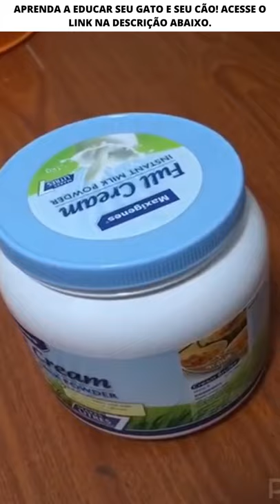GATINHO FOFO BRIGANDO COM O ESPELHO - GATOS TUMBIR 2021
VÍDEO DE GATINHO FOFO COM MIOPIA COLOCANDO ÓCULOS, GATINHO TÃO PEQUENO QUE CABE NO BOLSO E O OUTRO CABE DENTRO DE UM PEQUENO POTE, GATINHO FOFO BRIGANDO COM O ESPELHO.

40 RECEITAS PARA CÃES E GATOS - 40 Receitas para cães e gatos

ALIMENTOS NATURAIS PARA PETS E PASSO A PASSO PARA COMEÇAR SEU NEGOCIO

SE VOCE GOSTOU DO VÍDEO E QUER APRENDER A ADESTRAR SEU PET, CLICK EN UM DOS LINK A BAIXO.